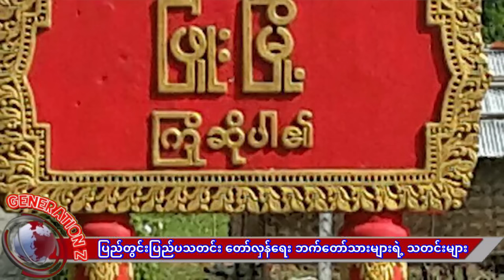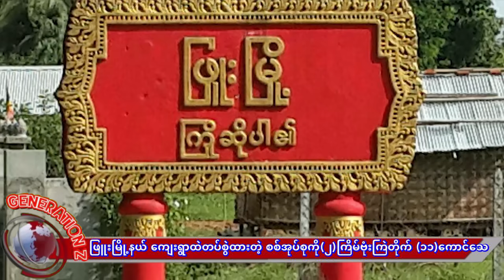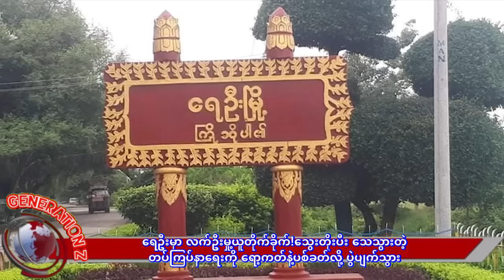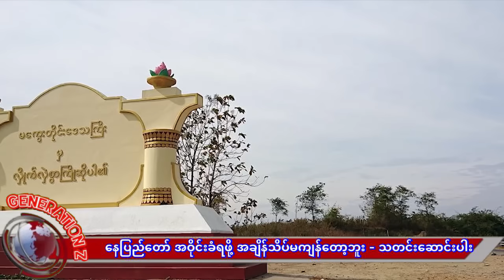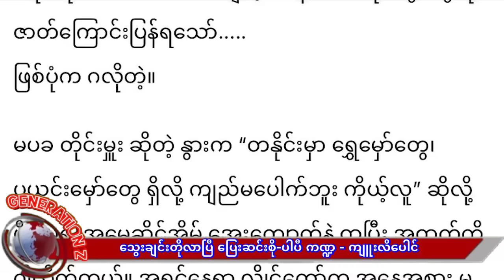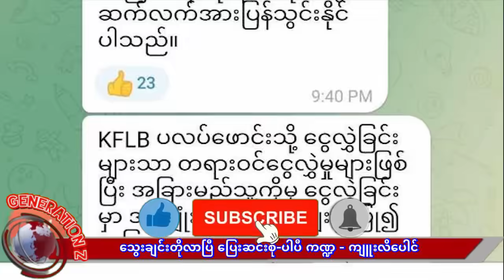လူငယ်(၁၅)ဦးကို သေ-ဒဏ်ချတဲ့ တရားသူကြီးသူဇာအေး ချောင်ပိတ်ပြီ ကွ_PDFတွေ နေပူတော်အစပ်ကို ဝိုင်းလိုက်ပီ